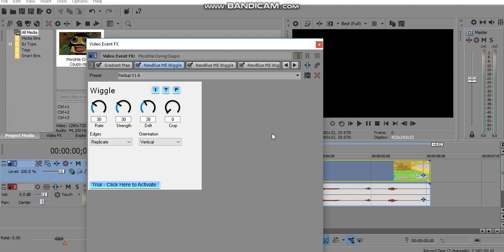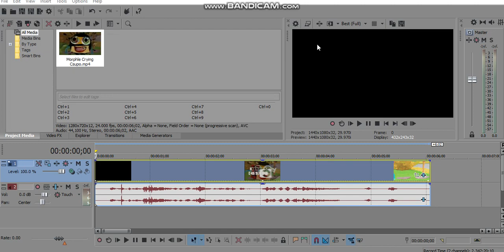(REQUESTED) How To Do Make Some Postup V1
Requested By: 2011G & OL.